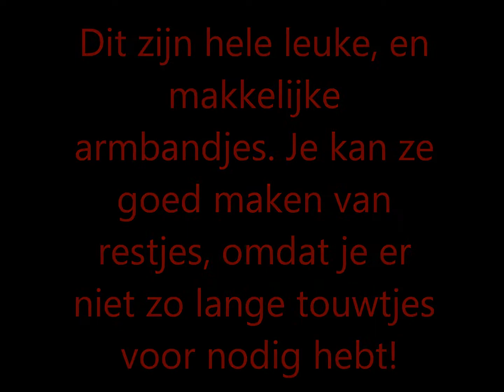Vriendschapsarmbandjes maken #2 | Wrap en 3D vlecht!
Stuur me je recreaties!